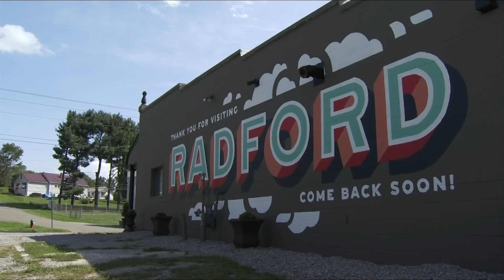Radford University releases plans for 2021 spring semester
University leaders said the health and safety of students, faculty and staff is the guiding principle behind their COVID-19 plan.